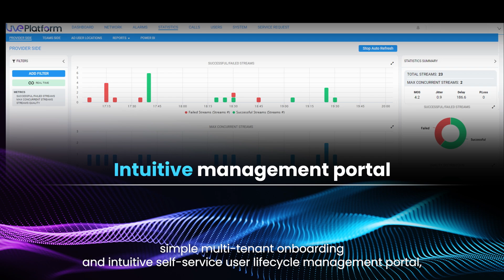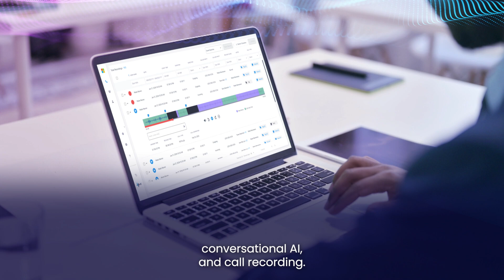AudioCodes Live Platform – Operator Connect Accelerator Platform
AudioCodes Live Platform enables service providers to accelerate time to market and offer Operator Connect services to their customers. Live Platform is a one-stop-shop for everything service providers need to become a Microsoft Operator Connect partner. It includes Operator Connect API integration, operator verification, a multi-tenant onboarding portal, an end-user management portal, analytics, and 24/7 support via AudioCodes NOC.